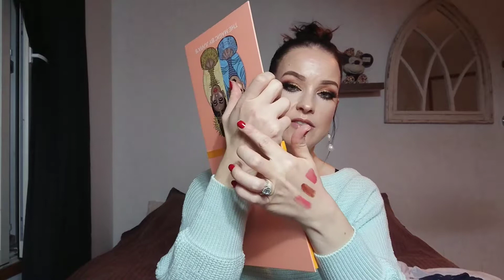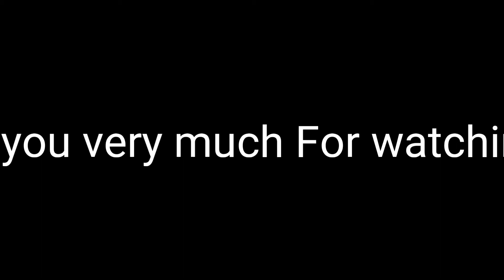WHAT I GOT FOR CHRISTMAS!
I am sorry it's been a while not filming. I was super busy during Christmas, but now I am Back! :)

Nakd fashion knit
Nike running tights
Artistry makeup
Inika makeup
Placo sweatshirt
Juvia's place Magic palette
Kat von d shade and Light palette
H&M pyjamas
Origins over Night mask
Sunday riley U. F. O. OIL
money
North alaska slippers from sportamore.fi
Topshop teddy robe